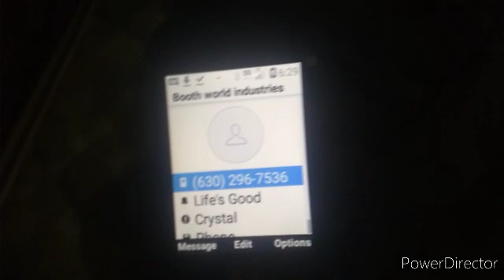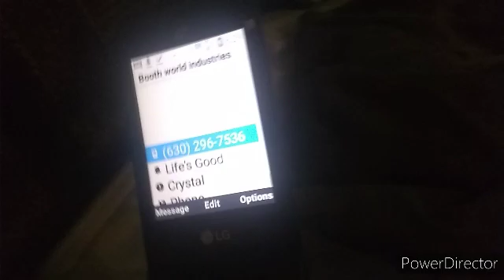calling boothworld industries in 2021: creepy videos with Brandon McDonald